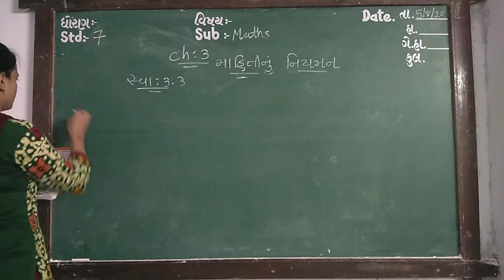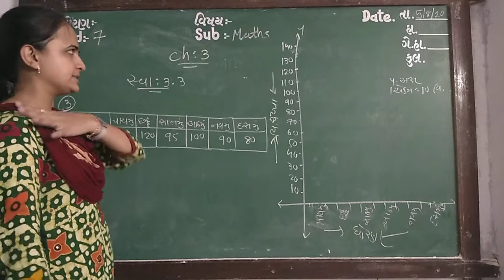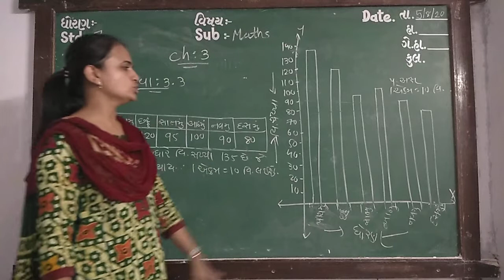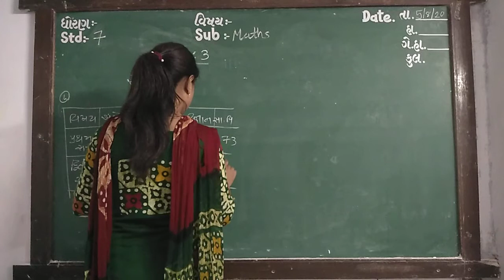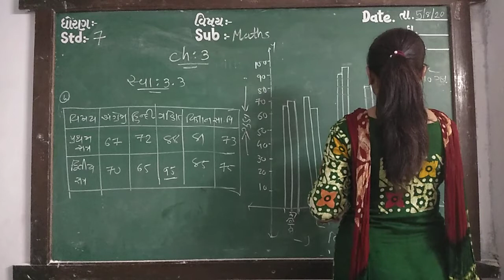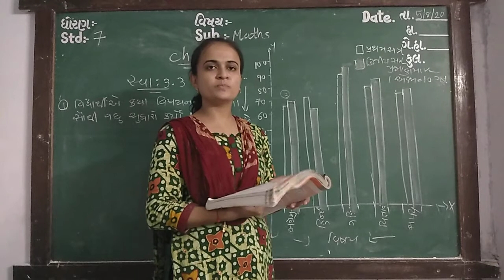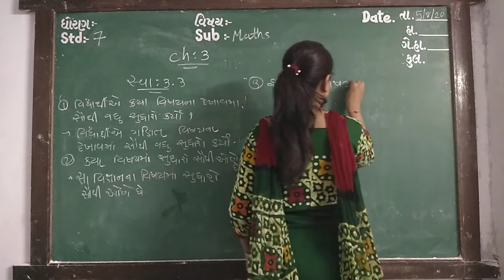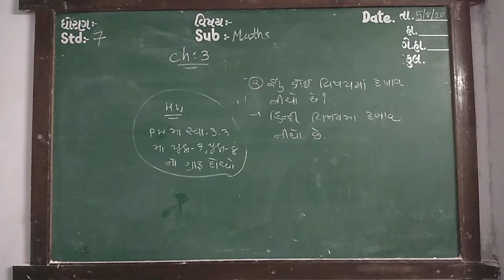GUJ MED STD 7 SUB MATHS CH 3 P 9